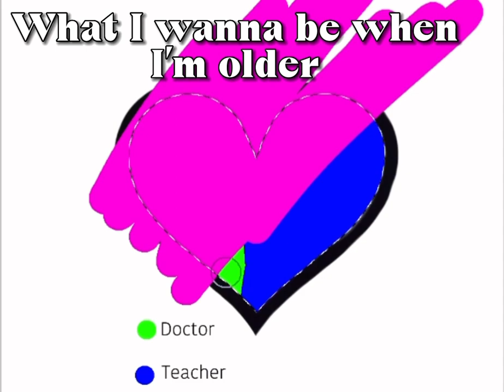What I wanna be when I’m older!! [ vent ]